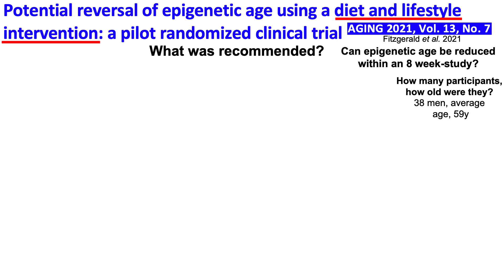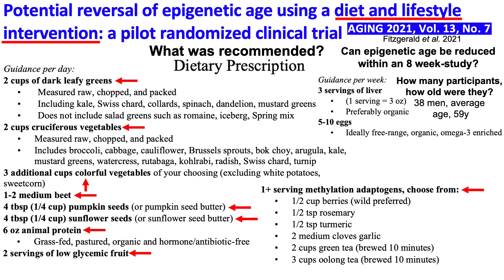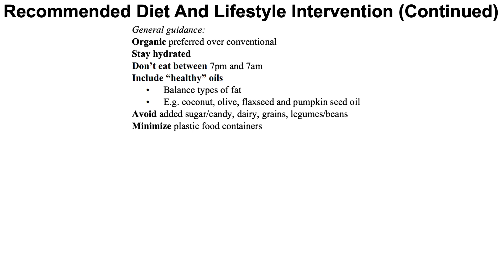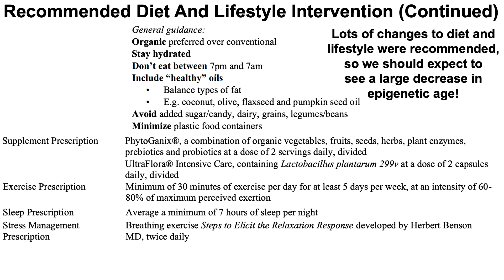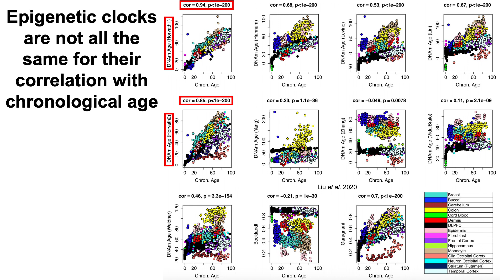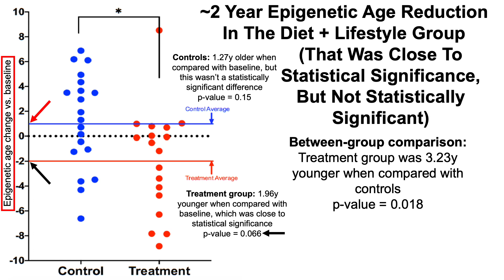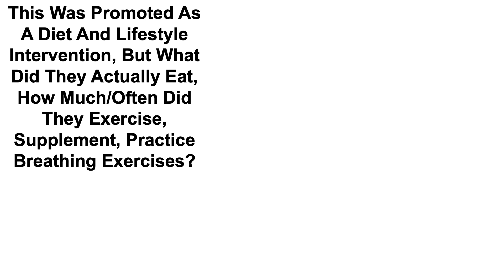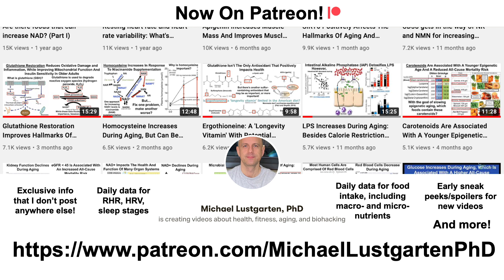Epigenetic Age Reduction Within 8 Weeks: Real Effect Or Statistical Noise?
Paper referenced in the video:
Potential reversal of epigenetic age using a diet and lifestyle
intervention: a pilot randomized clinical trial